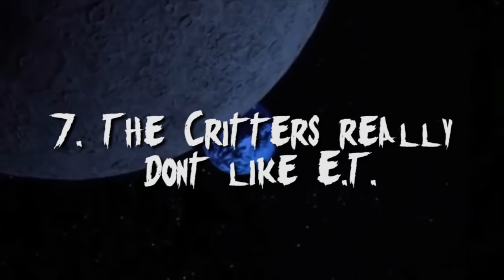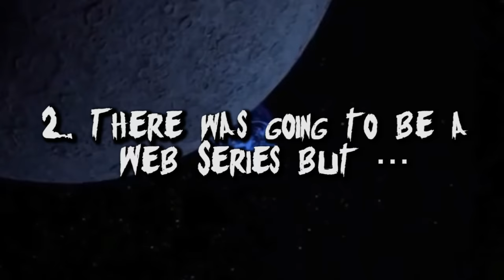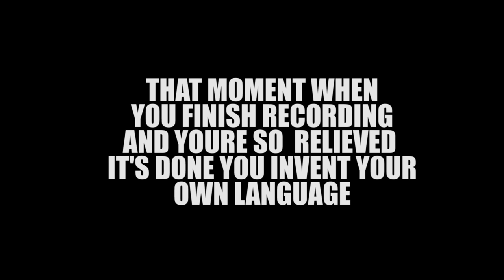10 Amazing Facts About Critters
They've come here for a quick bite